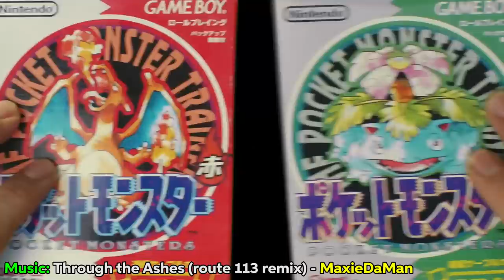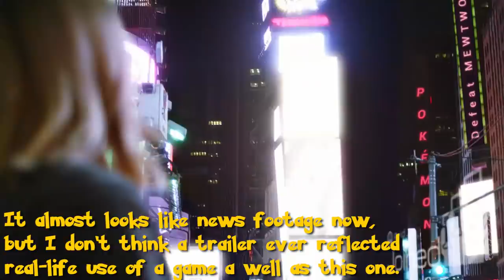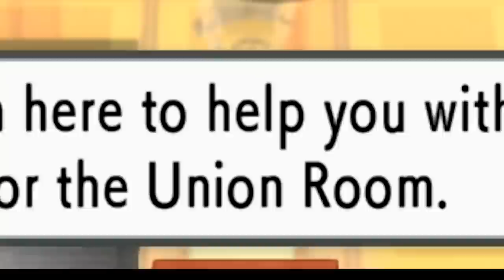The Pokémon Remakes: Between Faithful and Total Bull - A Retrospective - NWR TV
With Pokémon Brilliant Diamond and Shining Pearl releasing today, Willem took the opportunity to take a look back at how the Pokémon remake has evolved over the years alongside the Pokémon Company itself. In this personal retrospective, he gives his own opinion on the weird position that Pokémon remakes find themselves in.

Chapters:
0:00 Introduction
1:49 So Why Remake A Pokémon Game?
5:52 Pokémon FireRed & LeafGreen (2004)
9:15 Pokémon HeartGold & SoulSilver (2009)
12:13 Pokémon Omega Ruby & Alpha Sapphire (2013)
18:57 Pokémon Let's GO Pikachu & Eevee (2018)
24:24 Looking ahead at Pokémon Brilliant Diamond & Shining Pearl
29:06 Conclusion
30:11 Outro

Below you’ll find sources for all the footage and music used in this video. Be sure to check out the creators and support them if you can.